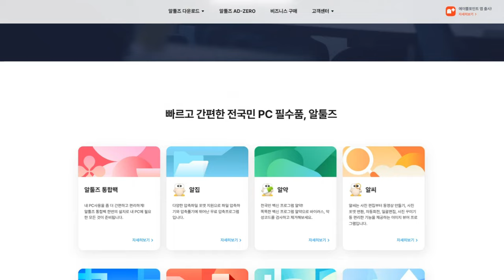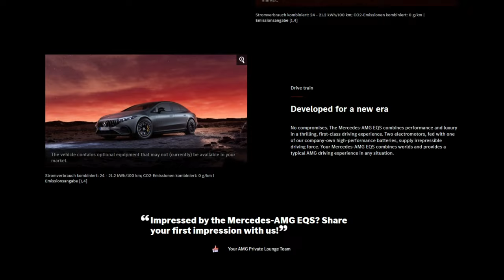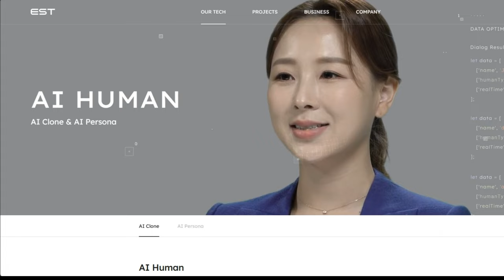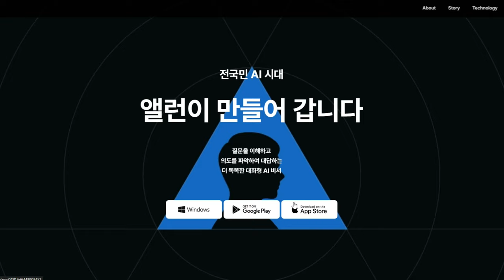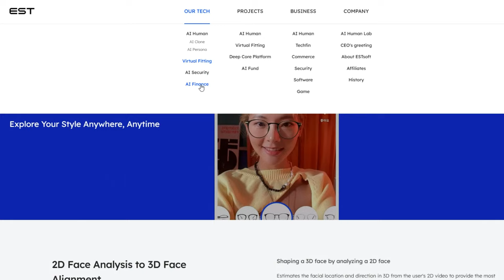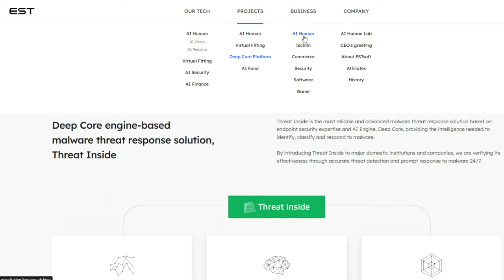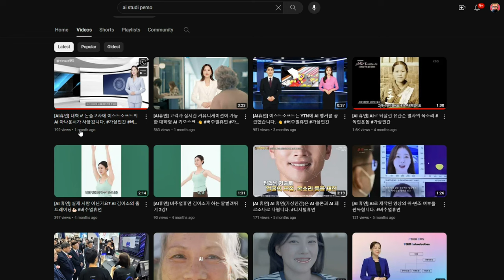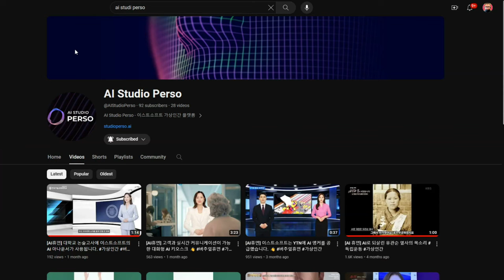Get Your Free AI Assistant, NOW!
Links Related To ESTsoft and AI Studio Perso

Featured videos:

[티전드] AI 기술로 다시 가족들을 만날 수 있다면..😢 너무 듣고 싶었던 응삼이 故 박윤배의 목소리로 전원일기 식구들과 대화를 나누다